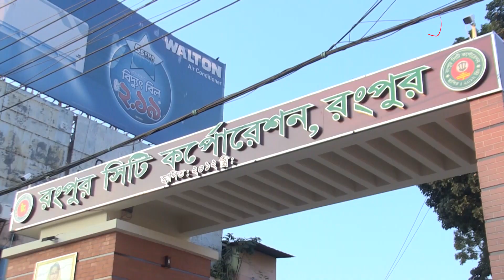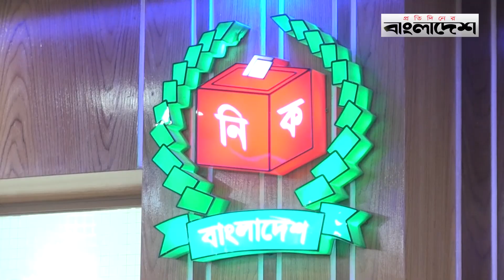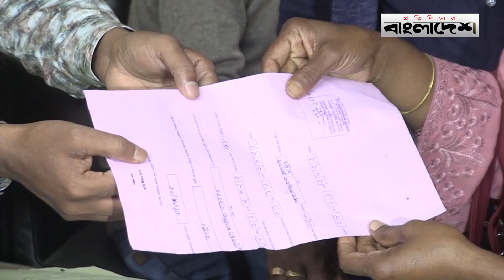রসিক নির্বাচনে মেয়র পদপ্রার্থী ১০ , অংশ নিচ্ছে না বিএনপি | Rangpur Election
রসিক নির্বাচনে মেয়র পদপ্রার্থী ১০ , অংশ নিচ্ছে না বিএনপি

»» Office Address:
Bangladesh.